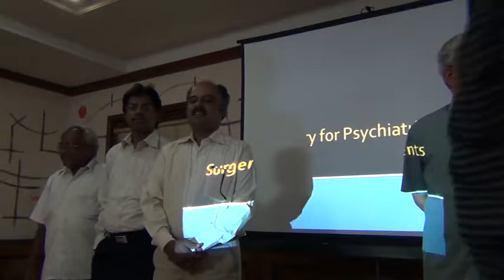introduction office bearers 2013 14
Indian Medical Association Chennai Kodambakkam branch - office bearers for the year 2013-14. President Dr M Arunachalam, Vice President Dr R Mani, Secretary Dr K Subramanian, Joint Secretay Dr K A Venkatachalam, Treasurer Dr S Chandrasekharan, Academic committee chairman Dr Major Parthasarathy, Communications secretary Dr Shahul Hameed and their team members. Wishing them a happy year in office